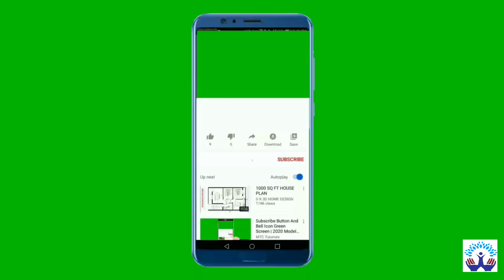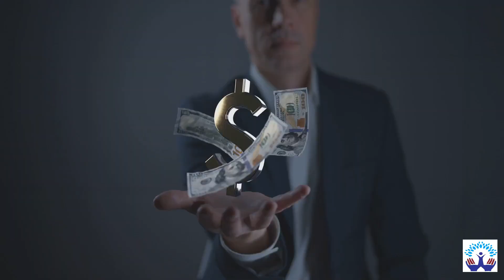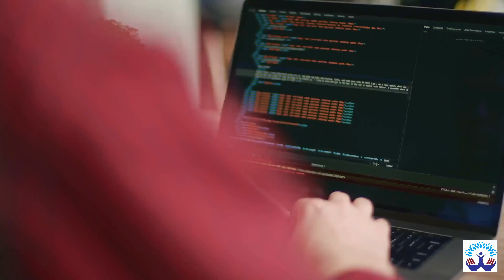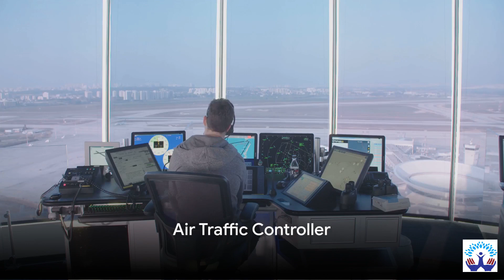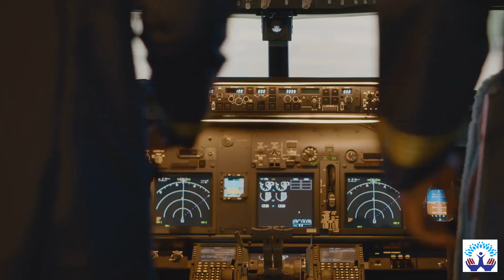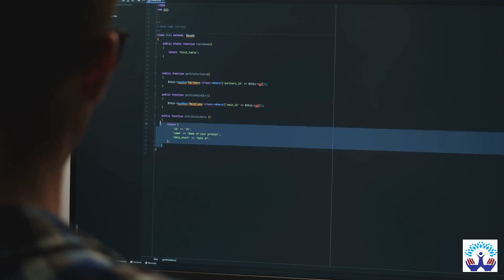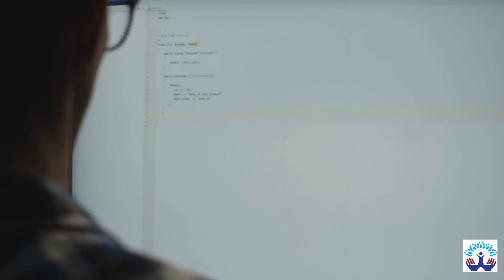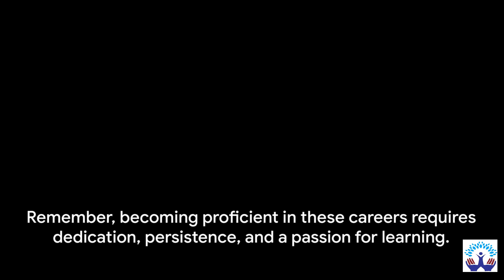16 Careers That Don't Need A Degree To Make You A Millionaire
The video explores 16 career paths that have the potential to lead to millionaire status without the need for a formal degree or diploma. These careers range from entrepreneurship, real estate, sales, and writing to digital marketing, web development, graphic design, and photography. It also includes careers such as air traffic controller, commercial pilot, plumber/electrician, chef/caterer, personal trainer/fitness instructor, online influencer/content creator, IT support specialist, and commercial diver. Each career path is discussed in terms of its potential, requirements, and the dedication needed to achieve success. The video emphasizes the importance of dedication, persistence, and a passion for learning in pursuing these careers.